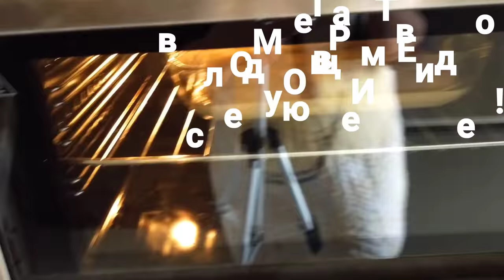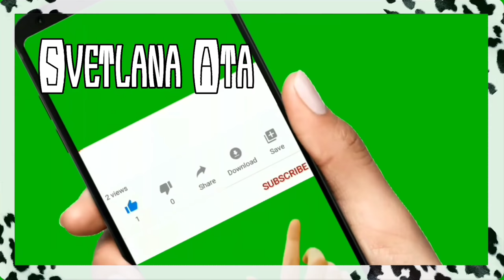Как мы отмечаем Рамадан Байрам в ТУРЦИИ / Новости от Друга АЛИ / Котлеты из зеленой чечевицы/Revani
С Праздником всех мусульман.
В этом видео Вы увидите, как мы в Турции отмечаем Рамадан Байрам.
Все мы 4 дня находимся в заточении.
Получили новости от Друга Али.
Готовлю котлеты из зеленой чечевицы и пеку Ревани - турецкую сладость.